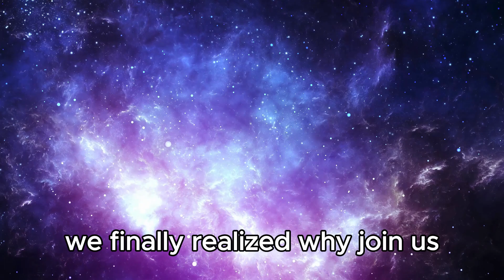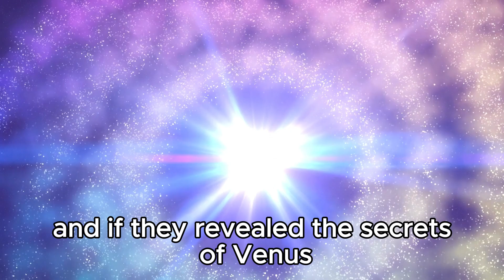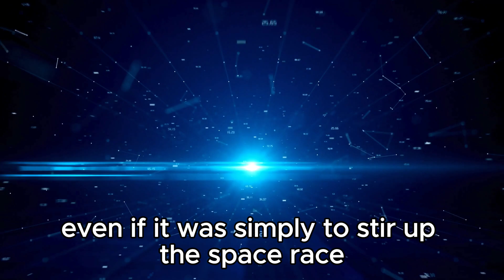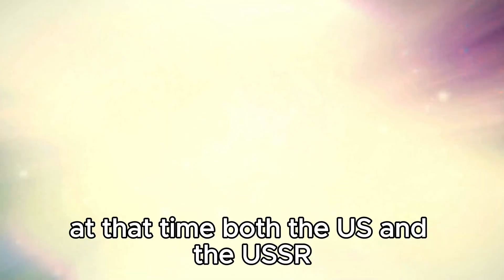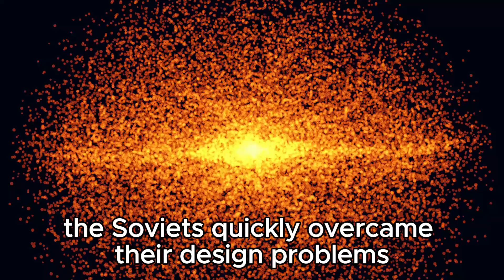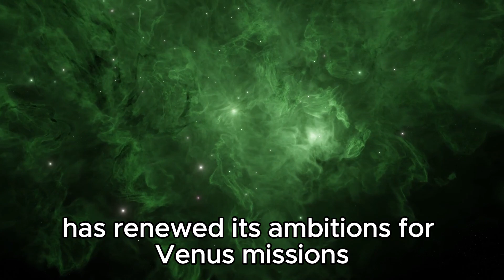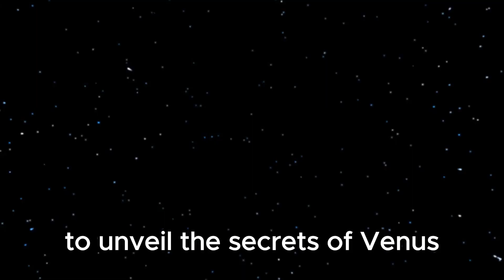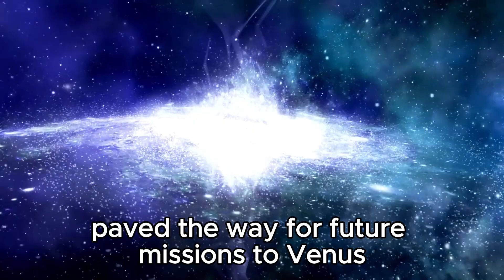Neil deGrasse Tyson Just Revealed Declassified Photos From Venus By The Soviet Union!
🌌 Neil deGrasse Tyson Reveals Declassified Soviet Union Photos from Venus!

In a surprising development, Neil deGrasse Tyson has unveiled declassified photographs from Venus taken by the Soviet Union decades ago. Join us as we explore these historic images and what they mean for our understanding of Earth's mysterious neighbor.

In this video, we'll cover:

The significance of these newly revealed photos and their historical context.
Insights into Venusian exploration efforts by the Soviet Union during the Space Race.
What these images reveal about Venus' surface and atmosphere.
Neil deGrasse Tyson's perspective on the scientific and cultural impact of these declassified photographs.
Don't miss this exclusive look at a pivotal moment in space exploration history!